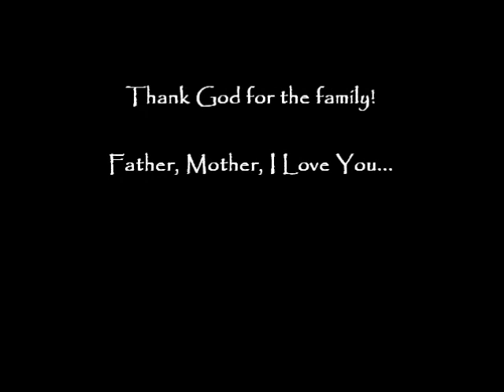My first Roadtrip with family in Hong Kong... 個個讚你乖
My first Road-trip with family in Hong Kong...
City Bus 973
From Stanley to Ocean Park